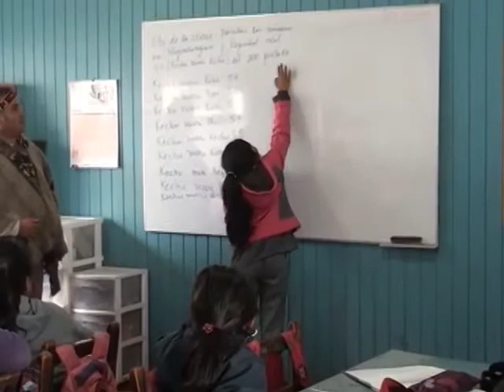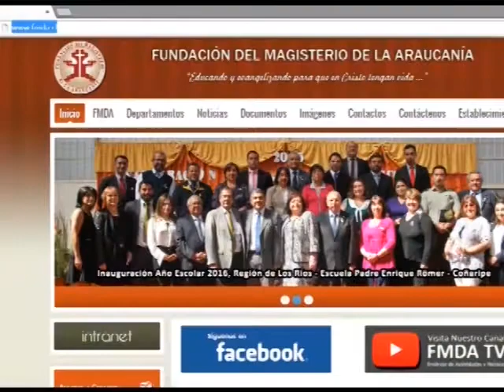Perfiles 12/05/2016 Escuela San Miguel de Quintrilpe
Perfiles emitido el 12/05/2016 Otto Oswald Conversa con Integrantes de La Escuela San Miguel de Quintrilpe.